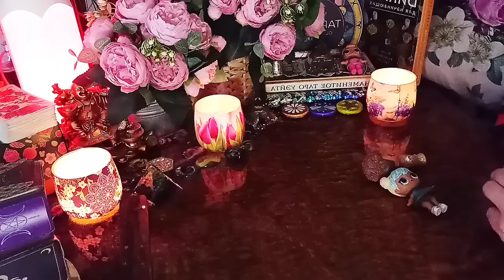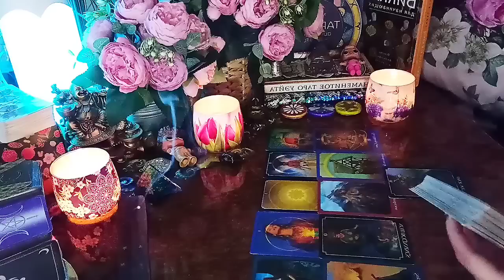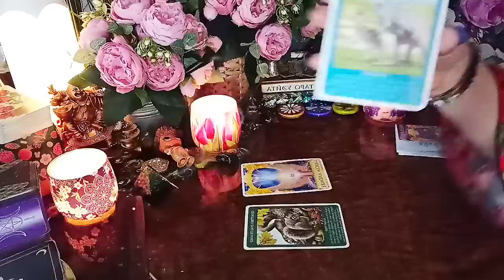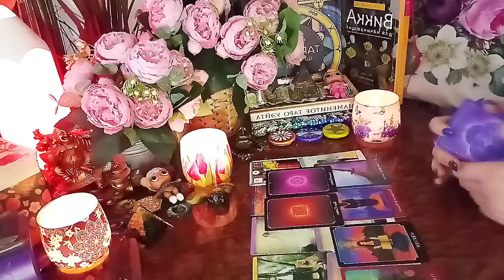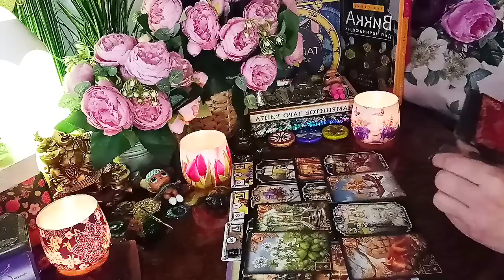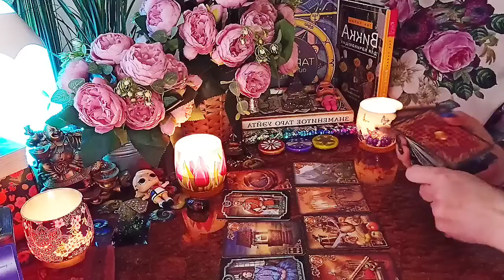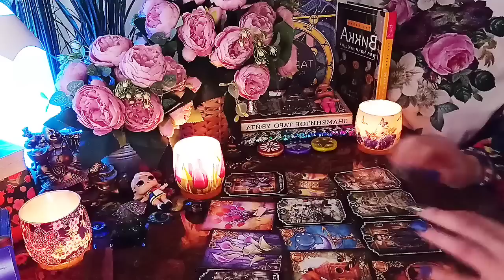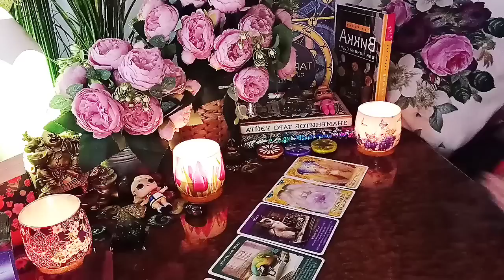FUTURO IMMEDIATO | 20 GIORNI | TAROCCHI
1:17 - 1
24:19 - 2
54:28 - 3

🔴PER RICHIEDERE UNA CONSULENZA PRIVATA

💚 Buon Viaggio

l/UC01VT3MHh05lERgztiA4Vvw